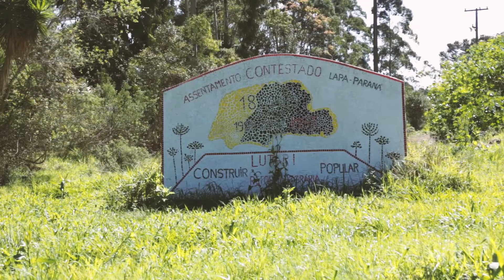Conheça as Marmitas da Terra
🫱🏿‍🫲🏻 "Terra para quem trabalha, comida para quem tem fome". Desde o início da pandemia, as Marmitas da Terra unem trabalhadoras(es) do campo e da cidade em solidariedade a pessoas em situação de vulnerabilidade em Curitiba e Região Metropolitana. Foram partilhadas mais de 140 mil refeições saudáveis até julho de 2022.

✊🏾 A ação faz parte da campanha nacional do Movimento dos Trabalhadores Rurais Sem Terra (MST) a quem enfrenta a fome. Segundo pesquisa da rede Penssan, mais de 33 milhões de brasileiros não têm o que comer. Acompanhe o processo das Marmitas da Terra: dos mutirões agroecológicos de plantio/colheita de alimentos no Assentamento Contestado (MST Paraná), na Lapa, até chegar às mãos de quem precisa.

💚 Seu apoio é fundamental para o projeto continuar. Qualquer valor é de grande ajuda para a campanha de financiamento.